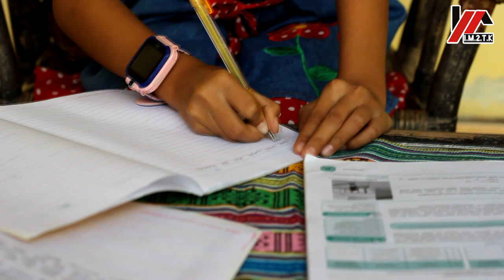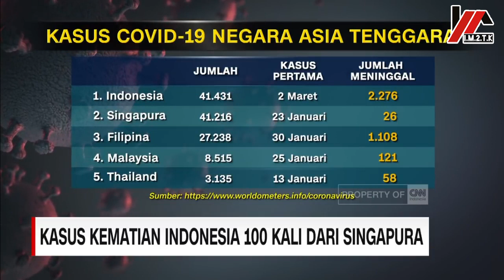Ibu Pertiwi || Vocal Nanda & Alexa (SDK St.Yoseph Noelbaki)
Ibu Pertiwi
Vocal : Nanda & Alexa.
(SDK St.Yoseph Noelbaki)
Music Arr : IM2TK.
Ciptaan : disebutkan bahwa ditulis oleh Ismail Marzuki, namun ada pendapat lain bahwa lagu ini disusun oleh komposer Kamsidi Samsuddin sekitar tahun 1908.
Terima Kasih.